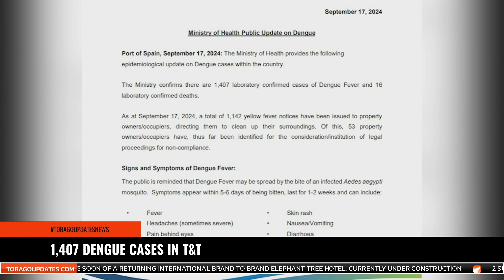1,407 DENGUE CASES IN T&T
The Ministry of Health has reported 20 new laboratory-confirmed dengue cases, bringing the total to 1,407. Sixteen deaths remain confirmed. In its September 17th update, the ministry noted that 1,142 yellow fever notices were issued to property owners, and 53 face potential legal action for non-compliance. Meanwhile, the last count on September 13th indicates that Tobago has 132 cases. Dengue fever, spread by the Aedes aegypti mosquito, can cause fever, severe headaches, pain behind the eyes, muscle and joint pain, rash, nausea, and diarrhoea. The ministry urges those with symptoms to seek immediate medical attention. To prevent mosquito-borne diseases, the public should eliminate mosquito breeding sites, cover water containers, clear undergrowth, clean drains, and use mosquito nets and repellent. Reporter: Kandace Jackson